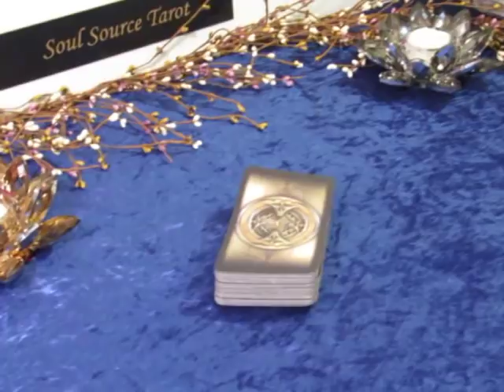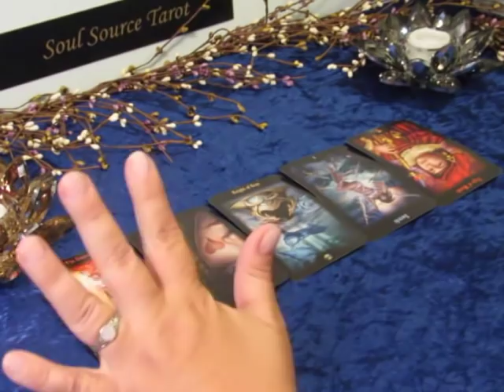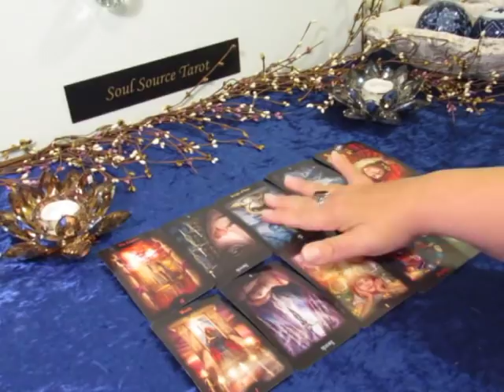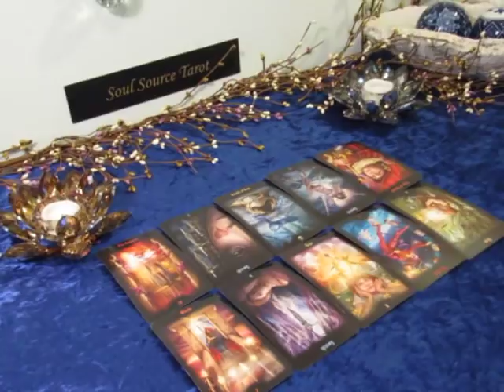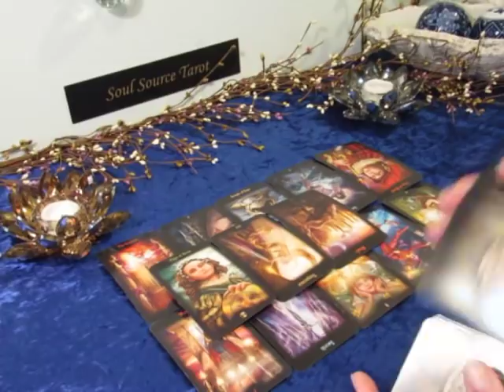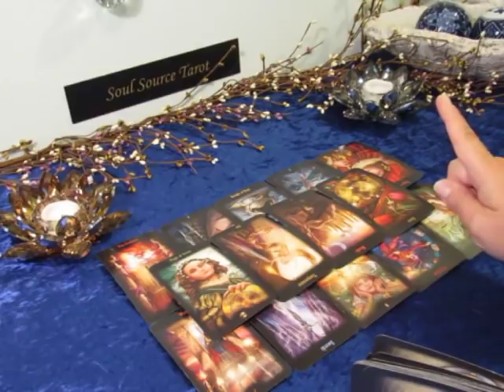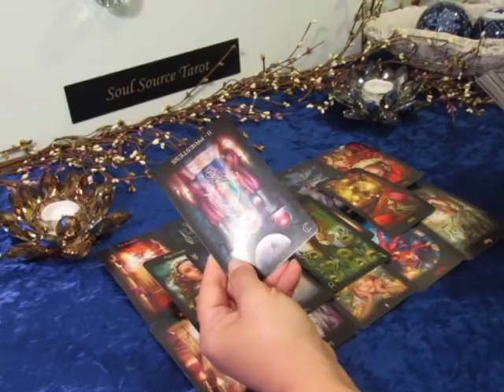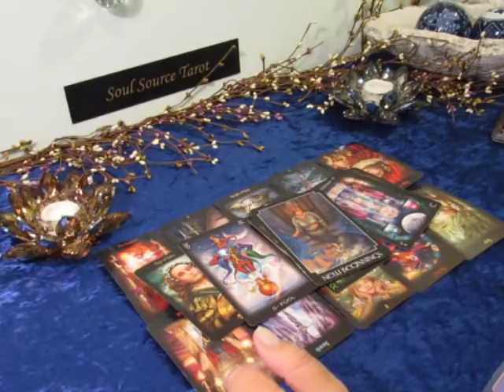The Daily Vibe~Decision Made, Breaking Free...~March 27 Daily Tarot Reading